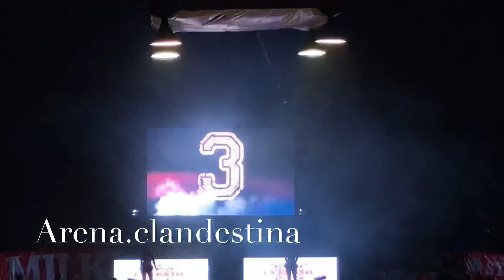TheCrashLuchaLibre | Starboy & Viento vs Zarco & Craven vs XPeria & SuperCaloJr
Excelente lucha inicial en The Crash Lucha Libre